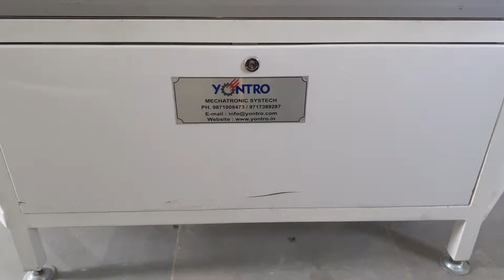AGEING CONVEYOR FOR BULBS, TUBELIGHTS AND DOWNLIGHTS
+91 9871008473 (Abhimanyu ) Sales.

We are apex manufacturers of all types of Conveyor systems.
Our manufacturing plant is in Gurgaon, Haryana
We have supplied Ageing Conveyors across the length and breath of the country.
The one in the video is multipurpose ageing conveyor.
It can accommodate all types of lights.